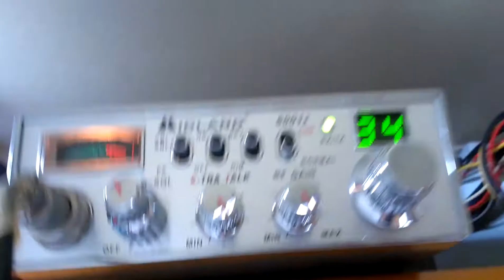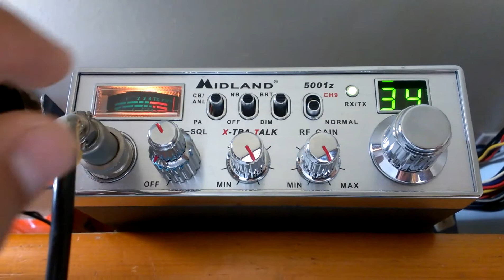Running my own AM radio station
WGMAX34